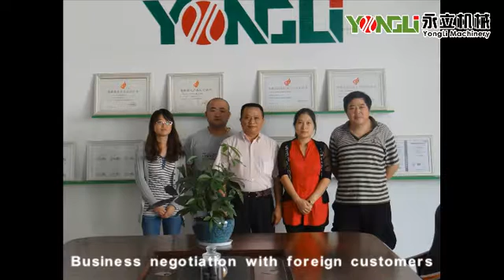Business negotiation with foreign customers